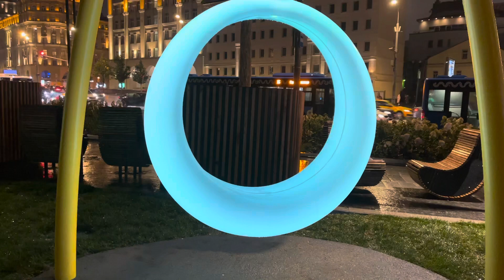Павелецкая площадь в Москве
Обновлённая площадь выглядит очень круто. А в хорошую погоду тут ещё работают свето-музыкальные фонтаны.